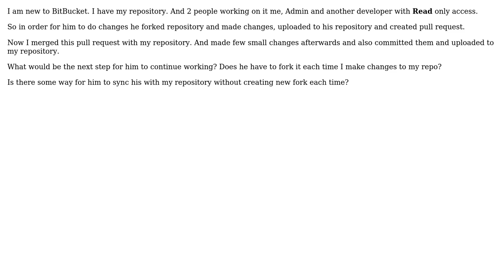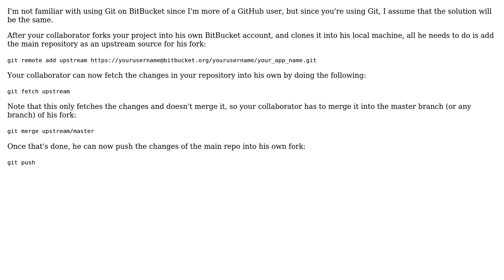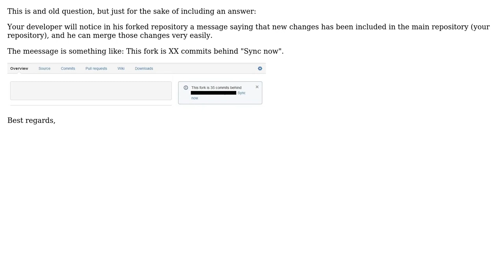Software Engineering: BitBucket working with multiple developers on same project (3 Solutions!!)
Software Engineering: BitBucket working with multiple developers on same project

With thanks & praise to God, and with thanks to the many people who have made this project possible! | Content (except music & images) licensed under CC BY-SA | Music | Images & others | With thanks to user Wyatt Barnett user Terence Ponce user John Smith user jhcaiced user gnat and the Stack Exchange Network Trademarks are property of their respective owners. You are responsible for your own actions.